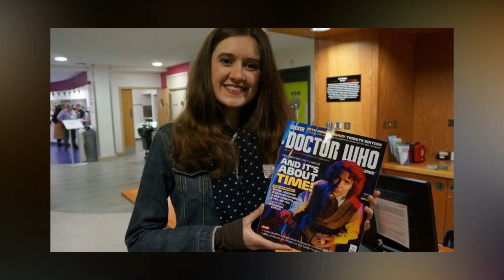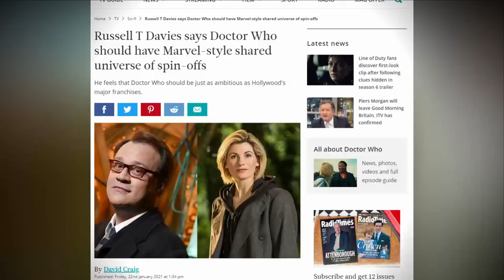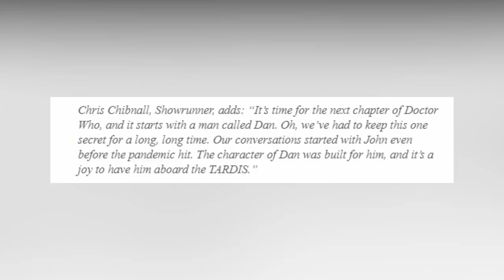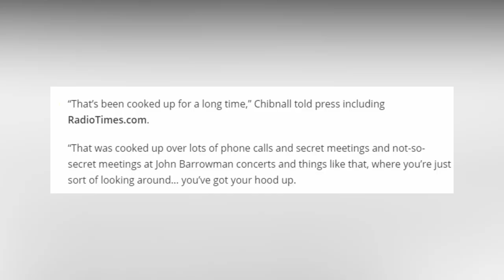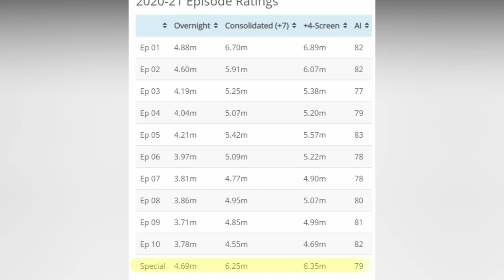How Doctor Who Rejected Chibnall (2021)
In this video, I look back at what 2020 was like for Doctor Who, and how for much of it, Chibnall wasn't really there.

Flower Productions 2021